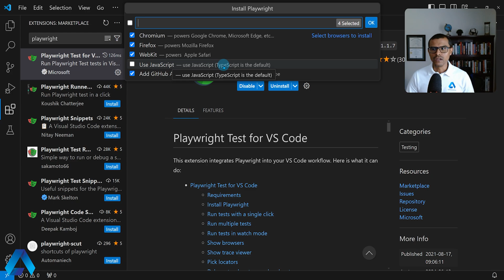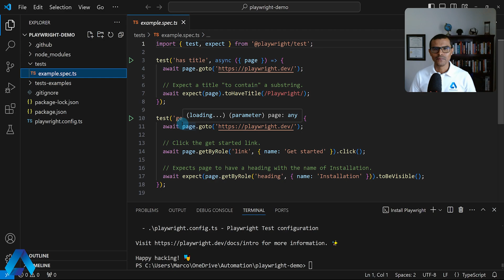Install Playwright Visual Studio 2024: 1-Minute Install | automateNow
Learn to install Playwright in Visual Studio Code in less than one minute!

The Playwright installation in VS Code involves two simple steps:

1. Install the Playwright extension.
2. Run the 'install playwright' command.

👨‍💻Go beyond with automateNow!

📑 CHAPTERS
0:00 ~ Install Playwright extension
0:28 ~ Install Playwright
0:51 ~ Verify installation